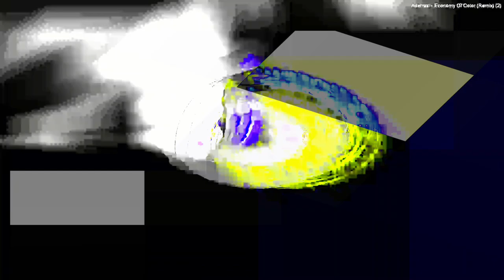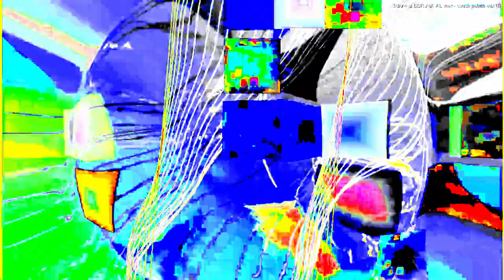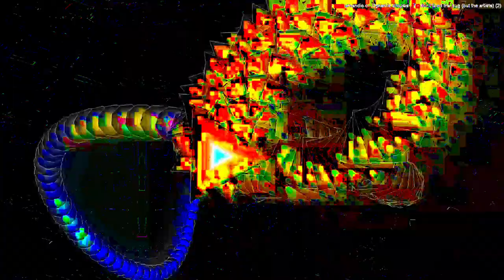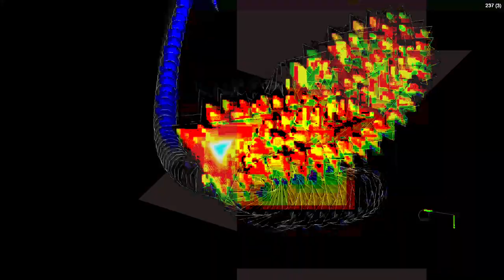[EPILEPSY WARNING] Movie 24 01 25 00h27m08s